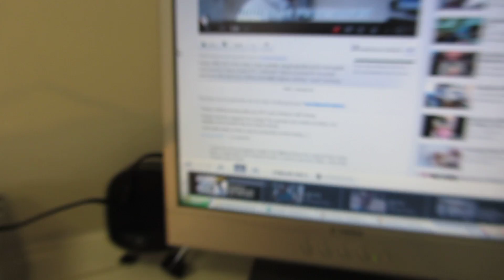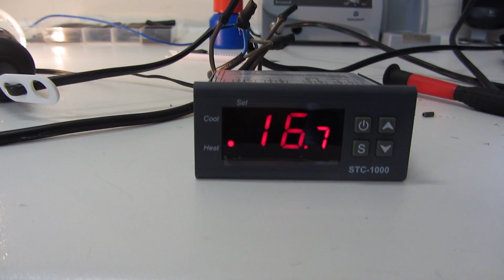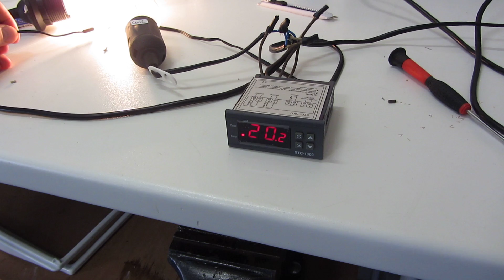STC 1000 is working!!! (not an official "how to video" jet)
After I received  the correct wiring diagram from wjohnson12321 the STC 1000 temperature controller finally works! Check it out! This is not the situation how I am going to use it,  just for testing purposes today. Special thanks to wjohnson12321!!!